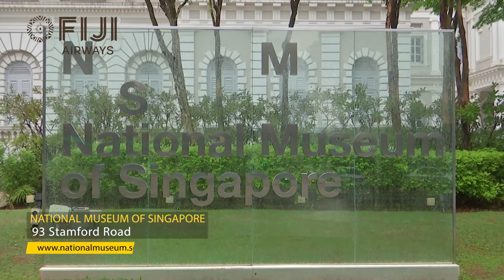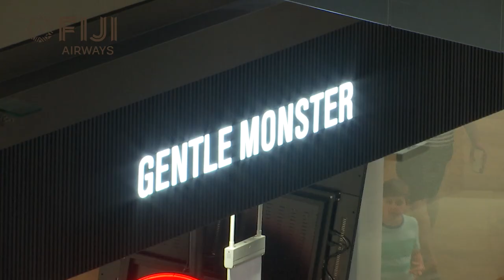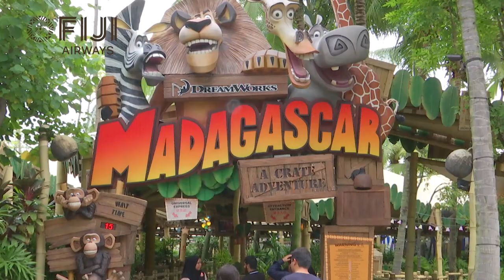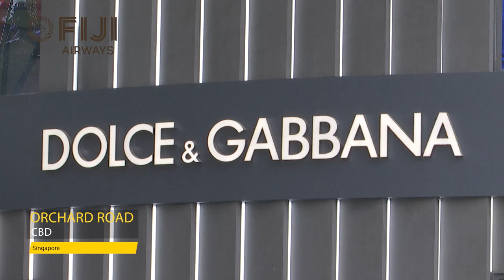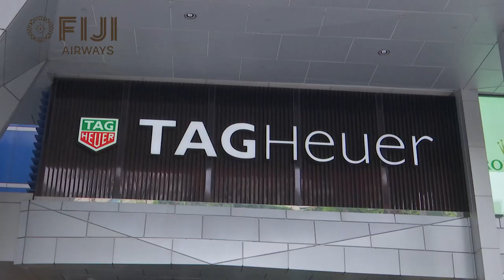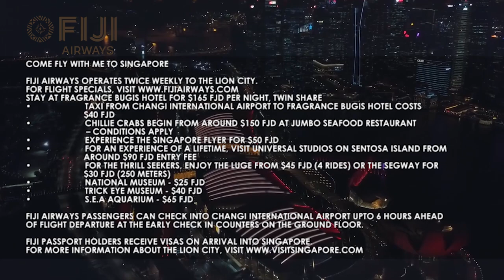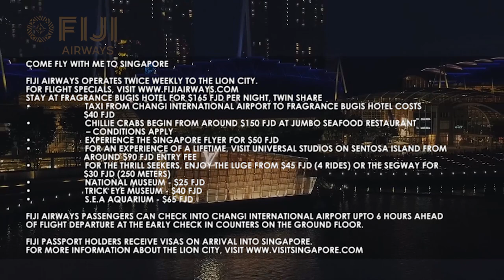Come Fly With Me to Singapore | Fiji Airways | Jejemon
Where to Stay, Shop, Eat and Experience Adventure when you fly to one of Fiji Airways exotic destinations. In our third International series, Jejemon (FBC TV) Host - Andhy Blake checks out some of the places of interest in the Lion city, Singapore. Fiji Airways flies twice weekly from Nadi.